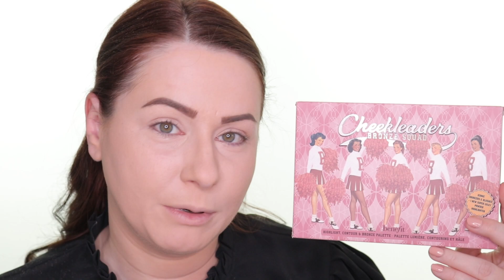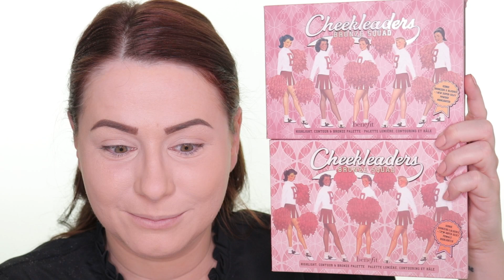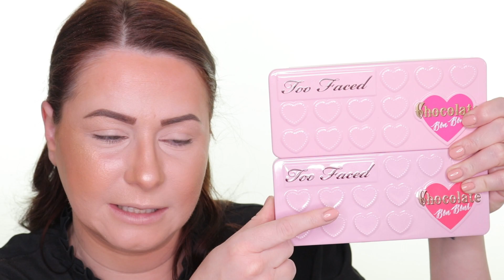Real vs Fake Products / How To Spot Fakes? Part 4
Hi guys,

I’m back today with another real vs fake video (haven't done one in a hot minute!) I hope you guys will like it and find it useful.

Aniko

Tarte Shapetape Concealer
Benefit Bronze Squad Palette
Too Faced Peach Perfect Loose Setting Powder
Too Faced Chocolate Bon Bons Palette

MY GEAR
Canon 80D + 50mm lens
Neewer Ringlight
Neewer Softboxes

MUSIC USED